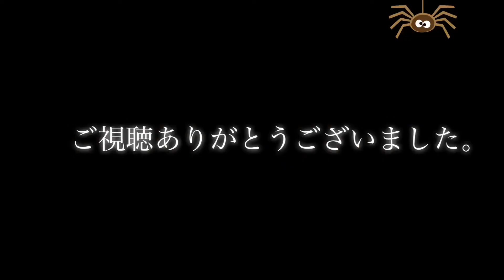アレクサと話してみた！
映画「her」をご存知ですか？結構好きです。
アレクサって男性的な名前ですが声は女性なんですよね。私との会話がチグハグです。もっとイケメン声でテンション上がる様なこと言ってほしいですよね…